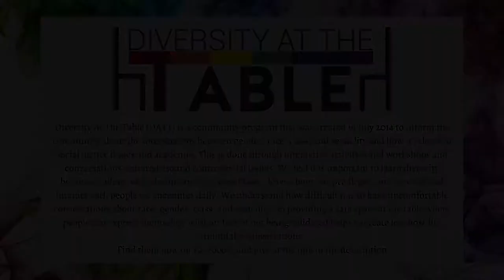We make a candy charcuterie board.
We make a charcuterie board out of old candy from our candy bowl. There are some mystery objects found. Happy Halloween!